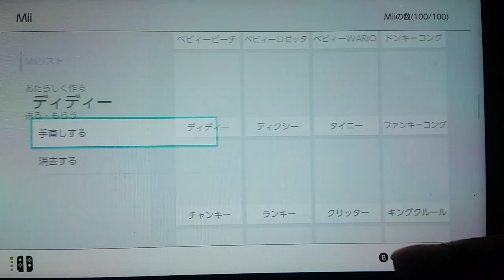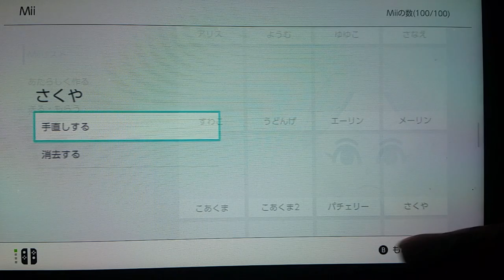switchで作ったMII（オリキャラいる）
オリキャラMIIは3DSのアミーボからコピーしました。